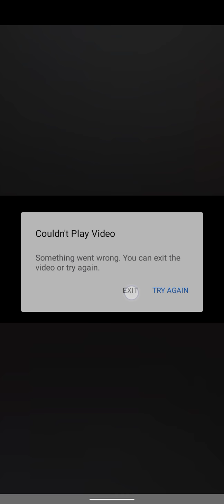All the truth that happened in Today's campaign trial for HE KYAGULANYI ROBERT SSENTAMU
Two Attempted assersination fail by the armed forces